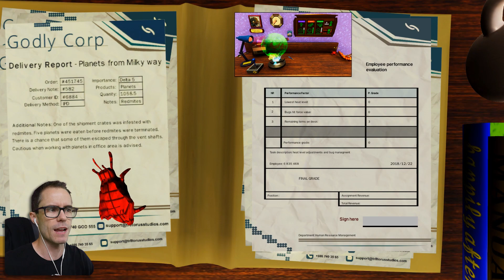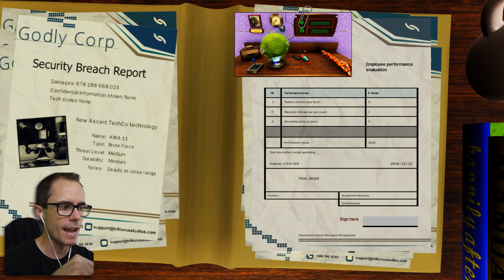I HAVE TENTACLES & GUNS! - Cthulhu Simulator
Combine Job Simulator and Cthulhu and you get Godly Corp, a game where you're a monster intern who needs to help run the universe. Will this tentacle monster destroy planets, or save them!?

ALBANY CREEK
QUEENSLAND 4035
AUSTRALIA